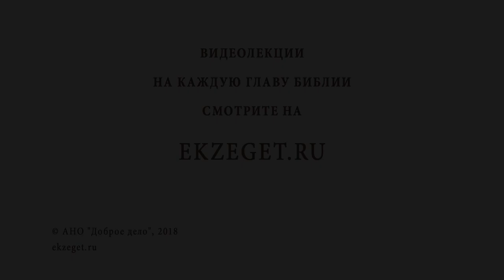Что плохого в разводе? Библия отвечает. Профессор Алексей Ильич Осипов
В сегодняшнем видео вместе с профессором Алексеем Осиповым отвечаем на вопрос - "Что плохого в разводе?"
 Развод подобен хирургической операции, когда разрезается живое тело. От Матфея 19:5
"И сказал: посему оставит человек отца и мать и прилепится к жене своей, и будут два одною плотью".